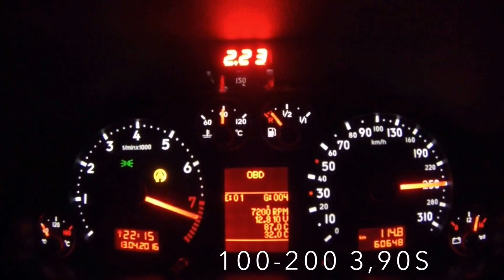Hannover Hardcore RS4 Limo TUNETEC e85 Kaltstart und 100-200 in 3,9s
E85 schränkt die Alltagstauglichkeit ein?!
Nicht mit Tunetec Software!

In diesem Video sehr ihr ein e85 Kaltstart mit Tunetec Abstimmung und anschließendem 100-300 Lauf auf der Autobahn.